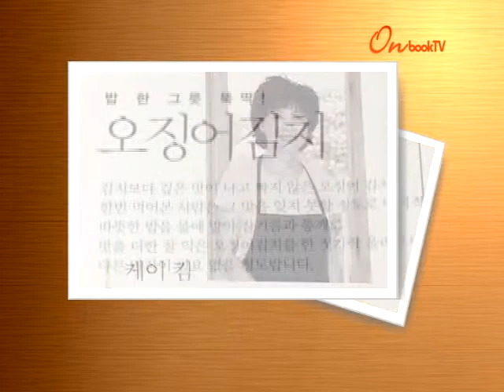케이 킴의 깔끔 요리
미국 현지 한국요리 개발 전문가 '케이 킴' 실용 신간
36년 간 요리 노하우 바탕 독자들에게 다양한 정보 전달해
에피타이저, 디저트 등 90여 가지 특별 레시피도 함께 담아